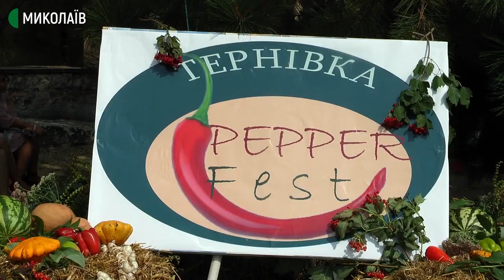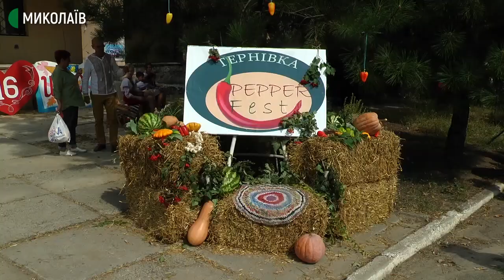У Миколаєві відбувся перший міський етнофестиваль "Pepperfest"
Вирізання фігурок з перцю, дегустація перцю, музика та танці. У Миколаєві відбувся перший міський етнофестиваль “Pepperfest”.